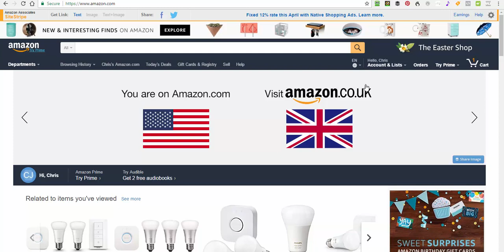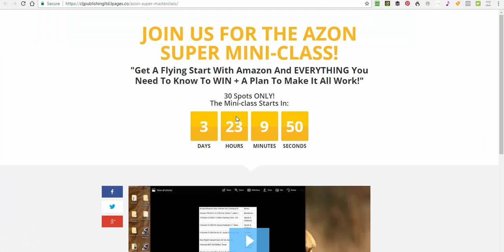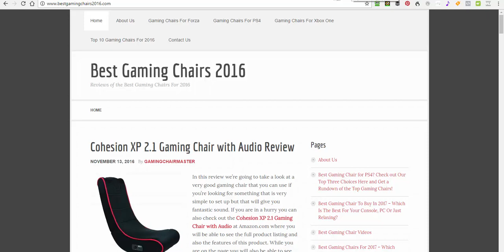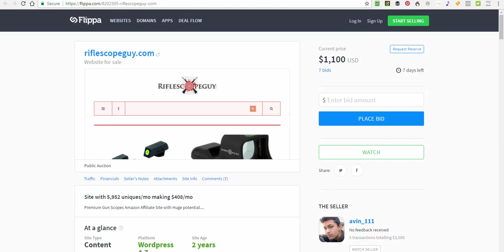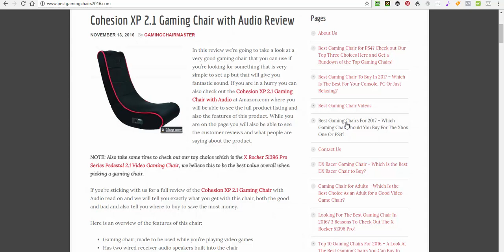3 Ways To Speed Up Your Results With Amazon And Have LESS Stress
- This video will tell you how to speed up your results and have less stress with Amazon.